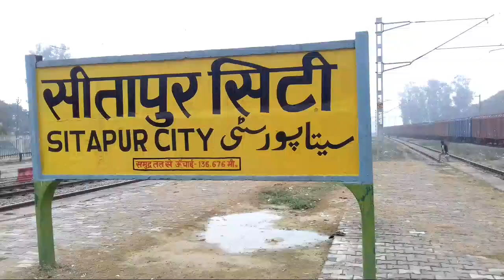Doubling work updates Sitapur City Station | सीतापुर सिटी स्टेशन